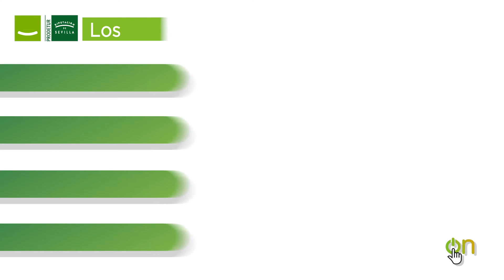Los Molares. Plan Contigo. Mejora del patrimonio y nuevo centro de día